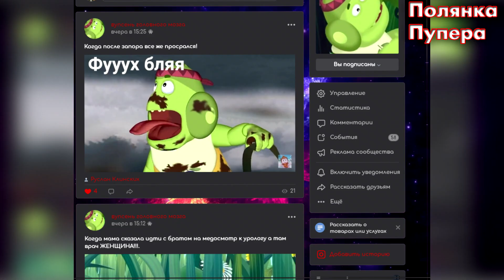СРУНТИК 29 I RYTP Пуп Лунтик Ритп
Данный видеоролик создан в развлекательных целях. Видео не является оригиналом. Это трансформативный контент. Авторы оригинальных музыки и видео указаны в описании.

🍷Пупер в Steam: Нету

➢Режиссер оригинала: Дарина Шмидт

🎥Оригинал: Лунтик и его друзья!